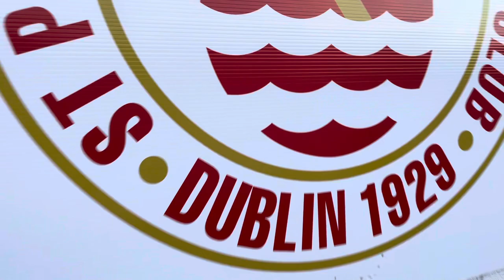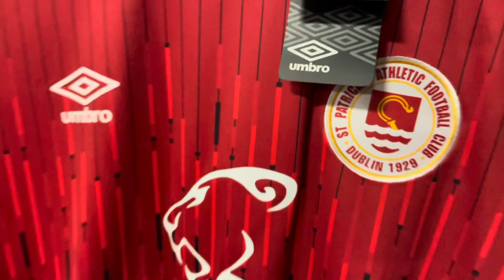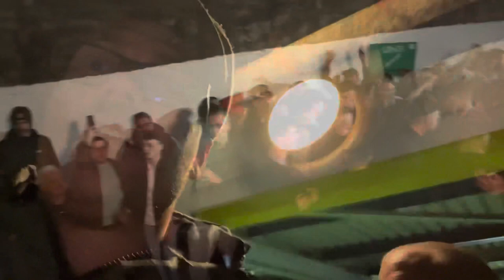DERRY BEAT SAINTS | PRESSURE ON ROVERS | WATCH TO THE END | LOI VLOG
Derry keep the title race interesting with a 1-0 victory away at Pats.

My first trip to inchicore, lovely wee old fashioned ground.

Absolute scenes at the end.

@IrishFootyVlogs - all things LOI